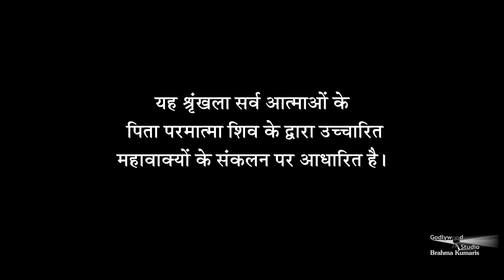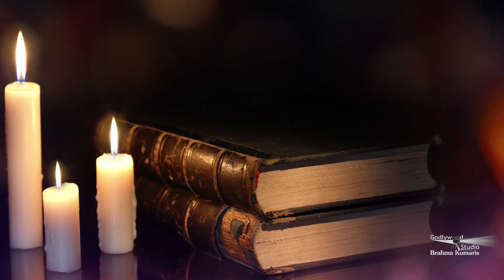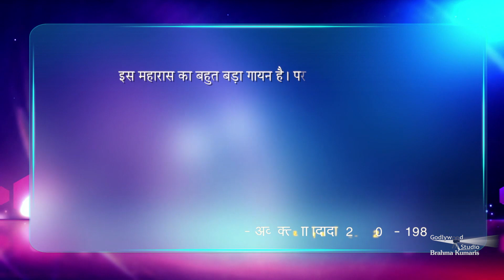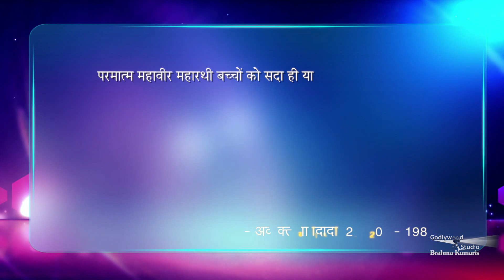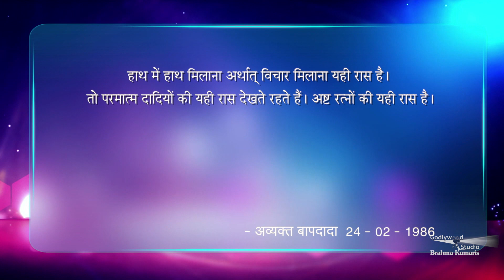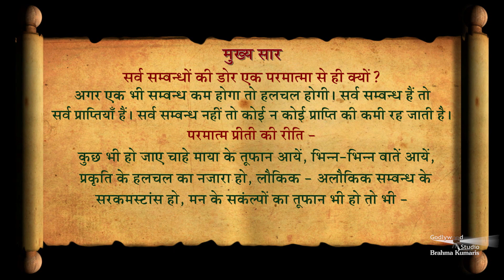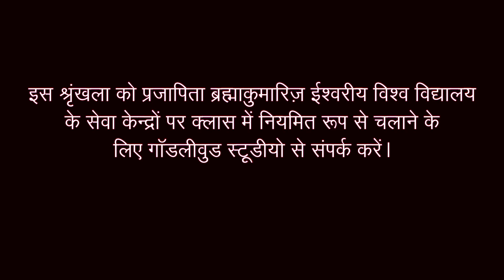सर्व संबंधों की डोर एक परमात्मा से ही क्यों? इसका रहस्य | Amulya Ratan Ep - 821 | 24th February 1986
सर्व सम्बन्धों की डोर एक परमात्मा से ही क्यों? अगर एक भी सम्बन्ध कम होगा तो हलचल होगी। सर्व सम्बन्ध हैं तो सर्व प्राप्तियाँ हैं। सर्व सम्बन्ध नहीं तो कोई न कोई प्राप्ति की कमी रह जाती है। परमात्म प्रीती की रीति - कुछ भी हो जाए चाहे माया के तूफ़ान आयें, भिन्न-भिन्न बातें आयें, प्रकृति के हलचल का नजारा हो, लौकिक - अलौकिक सम्बन्ध के सरकमस्टांस हो, मन के सकंल्पों का तूफ़ान भी हो तो भी - ‘एक बाप दूसरा न कोई’, इस सम्बन्ध को निभाना है।

Organizer: Brahmakumaris